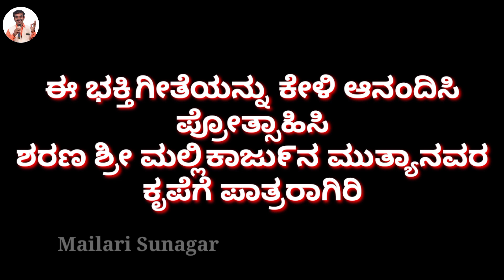ಮಲ್ಲಿಕಾಜು೯ನ ಮುತ್ಯಾನವರ ಭಕ್ತಿಗೀತೆ !! Video song Mallikarjun Muttyanavar !! Video Song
ನಡೆದಾಡುವ ಈ ದೇವರು. ಭಕ್ತಿಸ್ವಾಂಗ್
        ಸಾಹಿತ್ಯ ರಚಿಸಿದವರು
ಸಿದ್ದು ಎಮ್ ಅಸ್ಕಿ ಸಾ// ಯಕ್ತಾಪುರ
         ಹಾಡಿದವರು
ಮೈಲಾರಿ ಸುಣಗಾರ  ಸಾ// ಹೆಬ್ಬಳ್ಳಿ
        ಧ್ವನಿಮುದ್ರಣ
ಶ್ರೀ ರಿಕಾಡಿ೯ಂಗ್ ಸ್ಟುಡಿಯೋ ಹೆಬ್ಬಳ್ಳಿ
          ಪ್ರೋತ್ಸಾಹಕರು
ಶ್ರೀ ಕ್ಷೇತ್ರ ಮಹಲರೋಜ ಹಾಗೂ ಯಕ್ತಾಪುರದ ಸಕಲ ಸದ್ಬಕ್ತರು